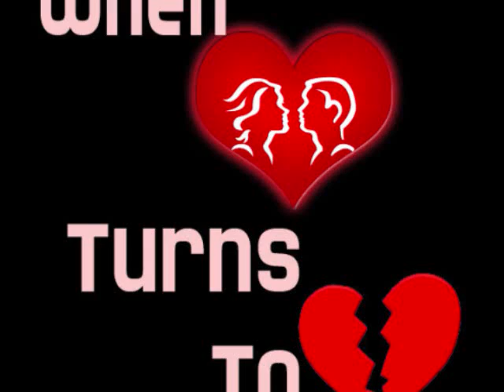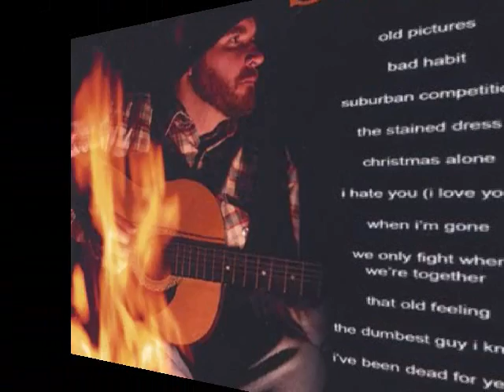Dave Cox - When Love Turns To Hate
From the album "Greatest Misses" available at DaveCoxMusic.com

Featuring Jimmy Clark (fiddle), Dave Cox (acoustic guitar, lead vocal), Scott Icenogle (Fender bass, background vocal), John McTigue III (drums), Chuck Mead (electric guitar) and Mike Sweeney (pedal steel guitar).

Recorded by Paul Gannon at Big Ears Studio - Nashville, TN.

DaveCoxMusic.com